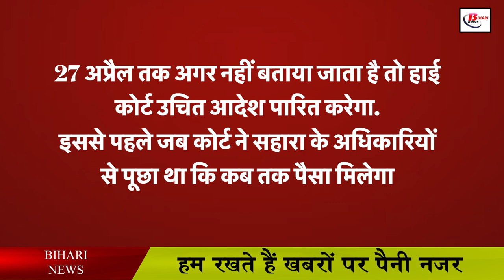पटना हाई कोर्ट ने सहारा कंपनी से फिर पूछा कब मिलेगा पैसा, मिला यह जवाब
Everyone wants that he should keep a part of his earnings for the future so that he can support him in bad days. But no one would have thought that the company to which we are giving our money will not return it in the coming days. Yes, these days the case is going on in different states of the country against Sahara India Company. In such a situation, while hearing the petition filed by the Patna High Court regarding the payment of deposits of consumers in various schemes of Sahara India, the court has clearly said that information has been sought till April 27. During this, the court asked Sahara how and how soon the public money would be returned to them. Along with this, the court has also said during this time that if it does not tell anything by April 27, then the High Court will pass the order.